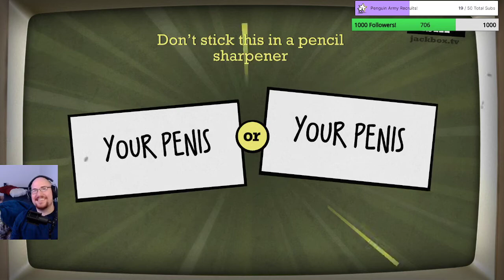Jackbox proves we've been friends too long...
Creator | Wanderer | PhD | Hate adulting & pants.
Sometimes I stream on twitch, you can find me for many in game deaths and cute emotes.